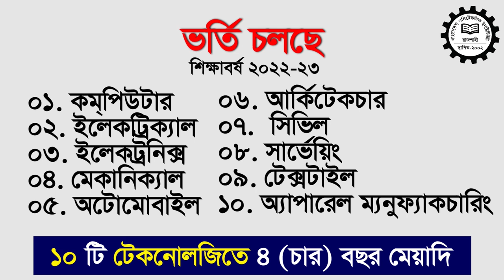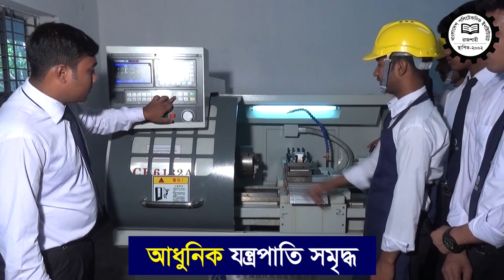Our Rajshahi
Bangladesh is dear to us. Most of the students of this country have to carry on their study struggling against hunger and poverty. Some of them have to bear curse of unemployment even after finishing their study lack of inadequate technical and skill based study. In this situation, technical and skill based study is very important for us. So, Government emphasizes on Diploma-in-Engineering study and taking special efforts to build skilled human.Bangladesh Polytechnic Institute is also working as an associating institution with governmental efforts since 2002. We have meritorious and skilled teacher staffs. Our teaching process is modern and practical based. We would like to provide such type of education which will help them to make their dreams true. We have Computer, Civil, Electronics, Electrical, Automobile, Mechanical, Surveying, Architecture, Textile and Garments Design and Pattern making departments. Our main dream or target is to build our institution as an innovative institution.